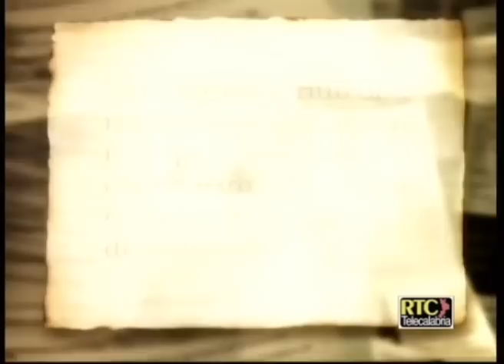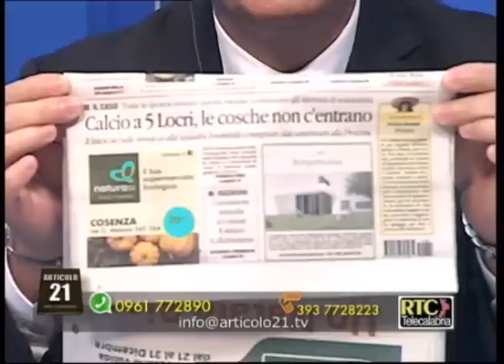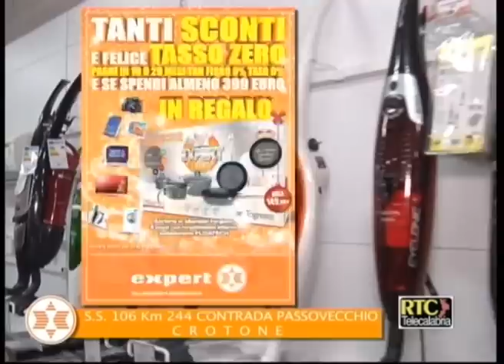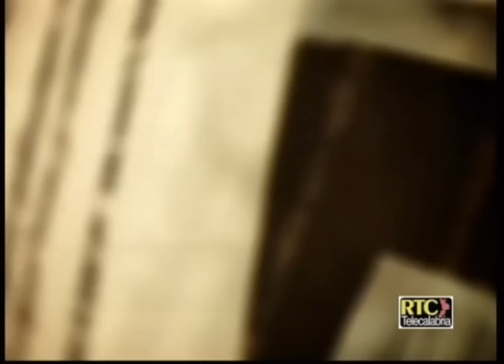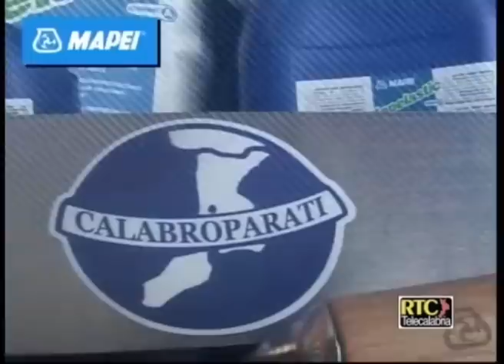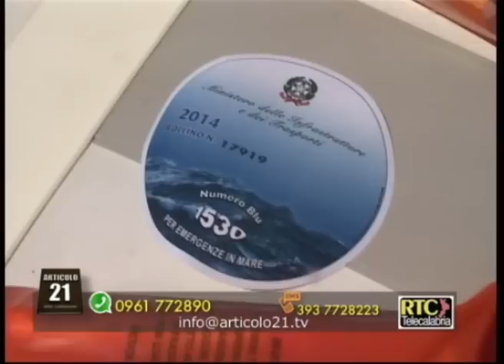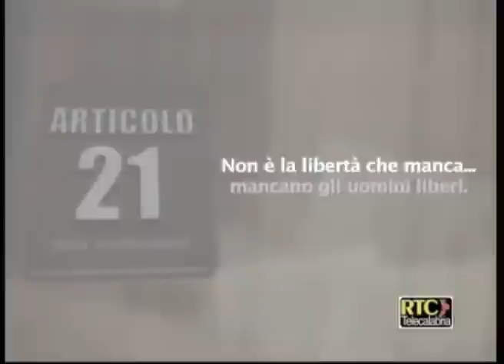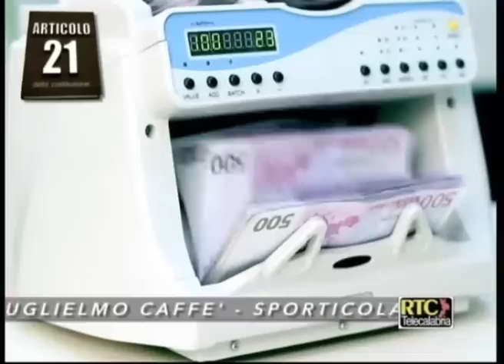Articolo 21 di Lino Polimeni del 29 dicembre 2015 - In studio Mario Oliverio RTC TELECALABRIA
Ospite in studio ad Articolo 21 il Presidente della Regione Calabria Mario Oliverio - Intervento in diretta telefonica di Domenica Bumbaca, addetto stampa e moglie del Presidente dello Sporting Locri calcio 5 femminile, che annuncia il ritiro della squadra dalla seria A - Intervento in diretta di Vittorio Caminiti (Presidente Federalberghi Calabria)